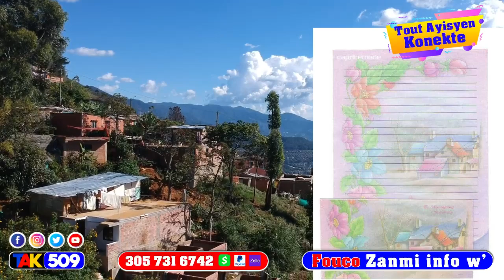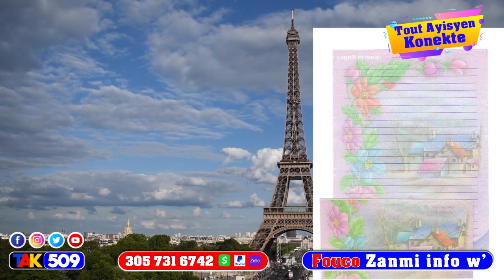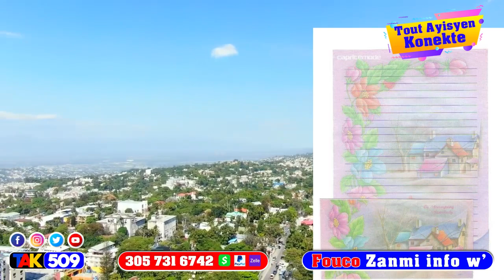Bon nouvèl: Ayisyen nou sove pwoblem pou jwen travay fini peyi sa wap ka al ladanl gratis